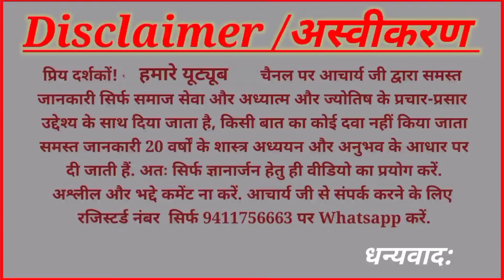चंद्र बुध गुरु युति | Chandra Budh Guru Yuti | Moon Mercury Jupiter Conjunction |Adhyatmaurjyotish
| चंद्र बुध गुरु युति का फल |
| Chandra Budh Guru Yuti |
| Moon Mercury Jupiter Conjunction |
| Adhyatmaurjyotish |

|राहुकाल,Rahukal,पंचक|
|शुभमुहूर्त/Shubhmuhurt|
| नव ग्रहशांति यज्ञ |
|महामृत्युंजय जाप  |

instagram youtube पर
Acharyaashishmirdul